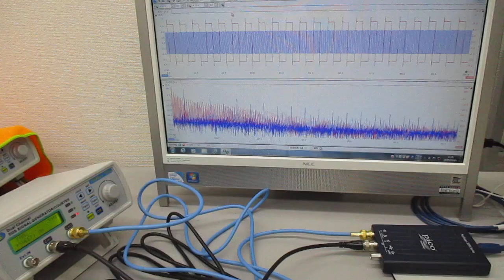超音波プローブを利用した超音波制御システム Ultrasonic-labo